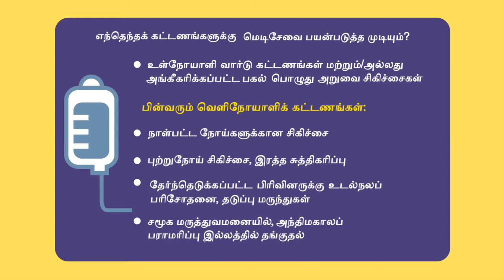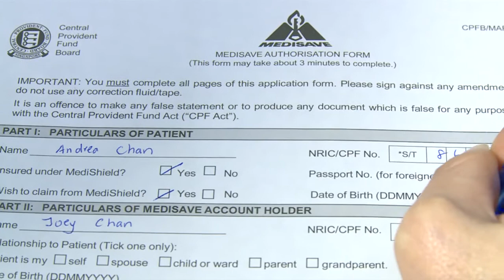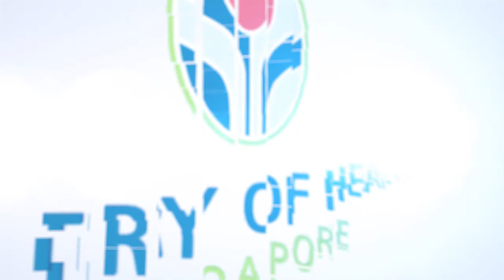3M's: Medisave (Tamil)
We all know we have Medisave, but how exacty does it help you with your medical and hospitalisation expenses? Watch the video to find out more!